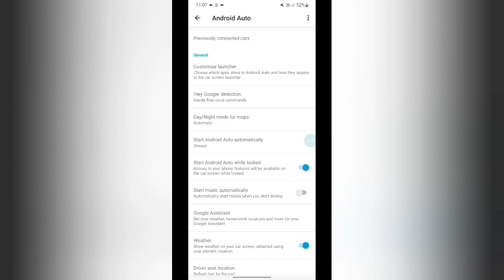how to set start Android auto automatically in Samsung Galaxy M32 Samsung Galaxy M32 Mein start Andr